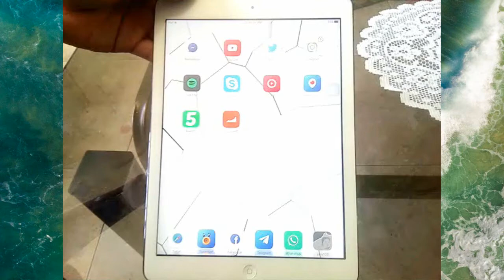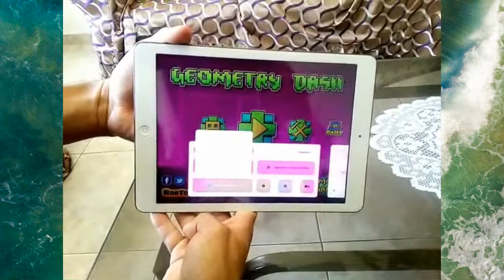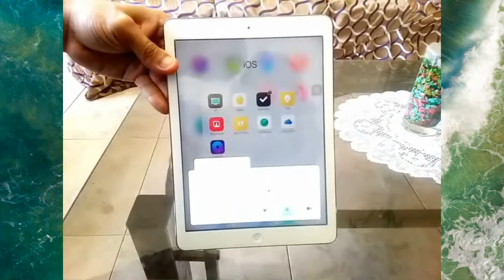[Tutorial iDevice] Congela cualquier iPhone (en iOS 10) desde el centro de control - Broma [Bug iOS]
PD: PARA SOLUCIONAR EL PROBLEMA, SOLO SE DEBE REINICIAR EL DISPOSITIVO PRESIONANDO EL BOTON HOME Y POWER (AL MISMO TIEMPO) POR UNOS SEGUNDOS HASTA QUE SE REINICIE (EN CASO DE NO REINICIARSE SOLO)

soy la gran loba